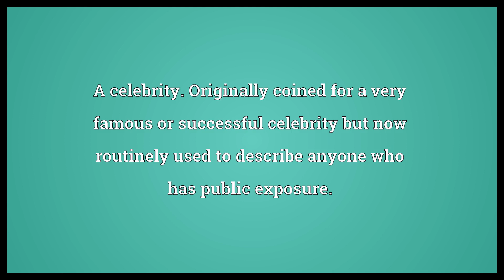Megastar Meaning | Wordogram